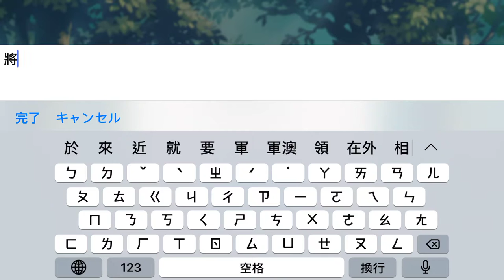《超異域公主連結 Re：Dive》手機遊戲玩法與攻略教學!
2. 將訂閱旁邊 "鈴鐺" 打開!
3. 打勾"我想收到這個頻道的所有通知" 儲存!
4. 請幫忙分享影片與推廣，謝謝大家!